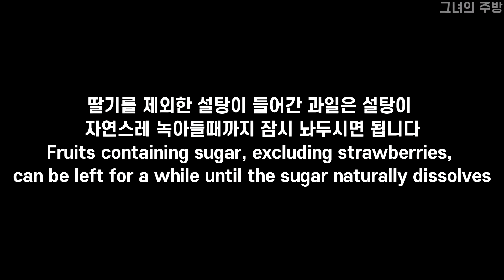Homemade Fruit Syrup 수제 과일청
In the hot summer, a refreshing drink made with homemade fruit Syrup is the best. It is also perfect as a garnish for yogurt or ice cream! It's a simple recipe, so it's very easy to make and keep for a long time

[Food ingredients]
Orange/Kiwi/Pineapple/Strawberry/Blueberry/Sugar/Lime juice/